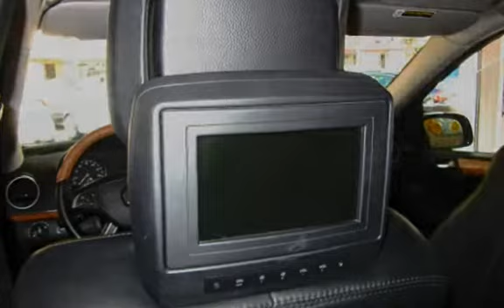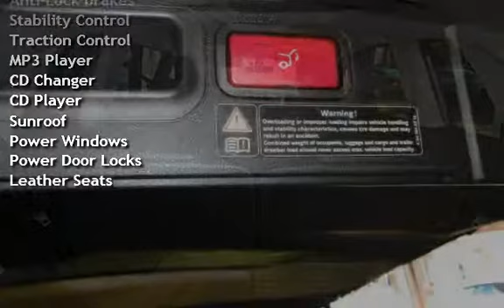2007 Mercedes-Benz GL450 for sale in STUDIO CITY, CA